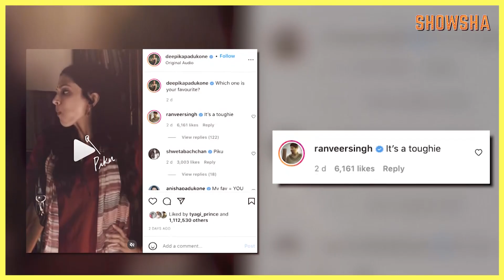That's Not My Name | Deepika Padukone, Sonam Kapoor And Others Take The Viral Challenge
A new trend has taken over social media -- actors are revisiting some of their famous roles and are sharing reels on Instagram. Set to The Ting Ting’s 2008 hit ‘That’s Not My Name’, Deepika Padukone, Sonam Kapoor, and others have participated in this viral trend. Watch the video for all details.